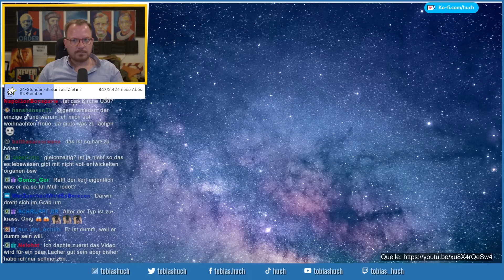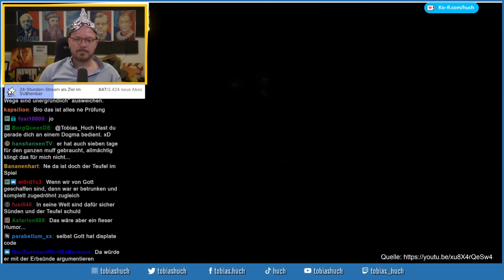Kreationisten sind unwissenschaftliche Clowns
tobias huch reaction realtalk